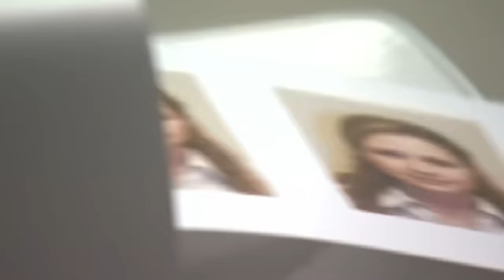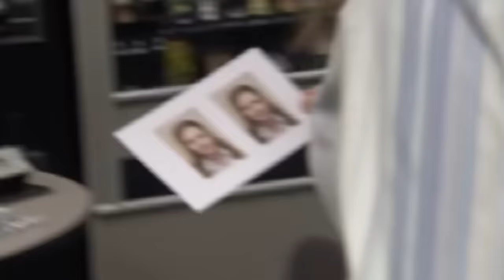Jim & Dwight's Police Tape Prank (EXCLUSIVE) - The Office US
Jim (John Krasinski) covers Dwight's (Rainn Wilson) desk in police tape, leading him to believe a serious crime has taken place...

Season 2, Episode 21 'Conflict Resolution' - Chaos ensues when Michael takes responsibility for conflict resolution from the Human Relations department.

& iTunes For every season of The Office and more, purchase the complete collection

This is the official YouTube channel for The Office US. Home to all of the official clips from the series, the funniest moments, pranks and fails.